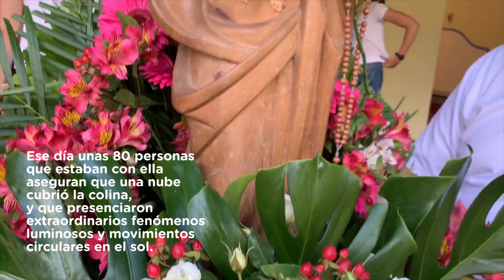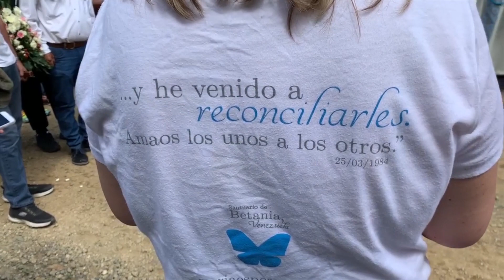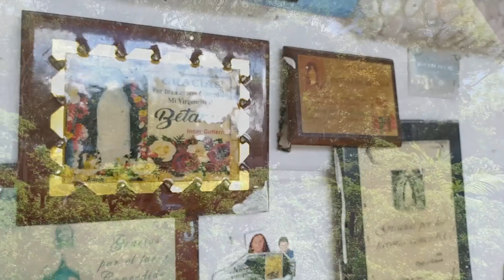Virgen y Madre Reconciliadora de los Pueblos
Hoy 25 de marzo recordamos la aparición de Nuestra Señora en Betania, Venezuela.